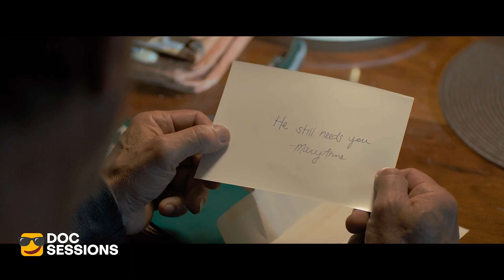CREED 🥊⭐ Toda la saga💥🔥 (TRILOGIA)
Este video es un repaso por las trilogía de películas de CREED. ¡Que lo disfruten!

00:00 Presentación
01:42 Creed (2015)
05:24 Creed II (2018)
11:14 Creed III (2023)
15:35 Despedida